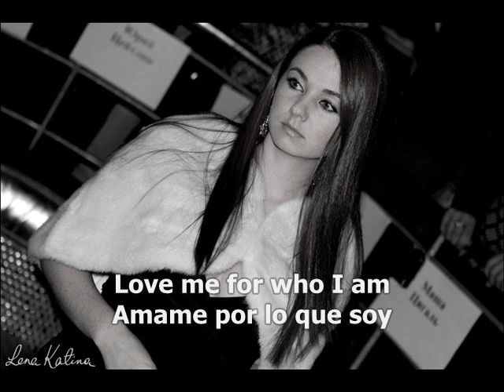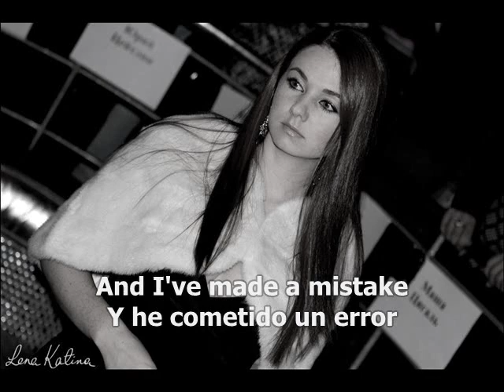Lena Katina - All My Love (Español-Spanish) Traduccida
Lena Katina - All My Love
Bueno yo se que la cancion no es de ella original mente pero en este demo ella sola la canto y como se separaroro me parece que ahora si es de ella o eso creo